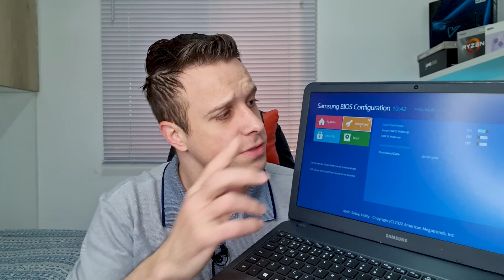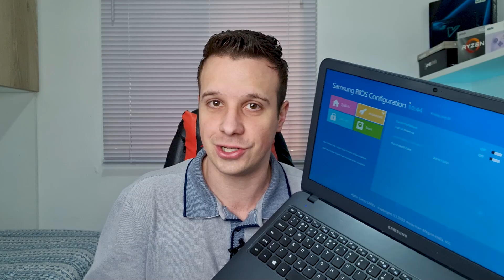COMO ATIVAR O VT DO NOTE SAMSUNG! PQ NÃO TEM NA BIOS?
Hoje vou mostrar como faz para jogar no seu notebook SAMSUNG BOOK OU ESSENTIALS SEM VT. Isso depende muito do seu processador e modelo de PC.